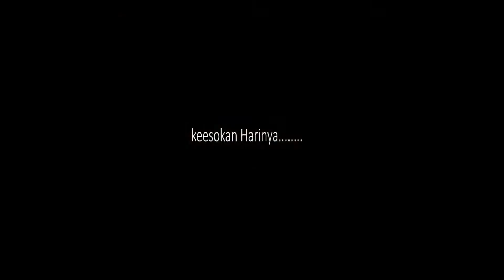Pertama kali naik Pesawat, langsung ke Yogjakarta